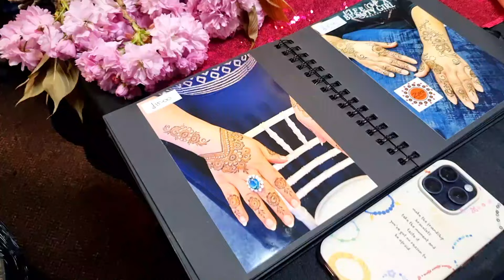ঈদের প্রস্তুতি || শেষ ইফতার || চাঁদ রাত ; Bangla Vlog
ঈদের আগের দিনের প্রস্তুতি বিলেতে মামা র বাসায়;কি কি রান্না করলো মামী;বিশাল আয়োজন || শেষ ইফতার ; চাঁদ রাতে কি কি করলাম 😊

দিবেন আপনাদের মাঝে ভিডিও গুলো পৌছাইতে 🤗

vlog
Bangladeshi usa Vlogger,eid recepies Bangladeshi, bengali mom daily vlog,bangladeshi Vlogger in kolkata,bangladeshi blogger in india,a day in my life bengali vlog.

family lifestyle vlog, my first vlog Bengali, evening snacks for family,bangladeshi vlogger in kolkata,Bangladeshi blogger in india,indian bangladeshi couple vlog
Cooking in bengali language,Bangladeshi blogger in uk,bangladeshi sylheti vlog uk,foreigner vlog in bangladesh

uk blogger ,  uk bangla vlog ,  uk travel vlog bangla ,  uk camping bangla vlog ,  uk shopping vlog bangla ,

eid shopping
eid
ramzan mubarak
Ramadan
Tasnim Taifa
bangladeshi mum UK
tawhid afridi
rafsan the chotobhai
ks kibria
faraby
Tasnim
Taifa
zannat brishti
bangladeshi shilpi
vlogger
 tina vlog
ms bean
blogger bangladesh
monira s world
mona's kitchen and vlog
shilpi blog
bangladesh blogger shilpi
বাংলাদেশি ব্লগার শিল্পী
m s family
ap vlogs
hasan vlog
md fizz
jiboner golpo
bangladeshi blogger
bangladeshi vlogger
bangladesh blogger
bangladeshi bloggers
bangladeshi vlogger nur
bangladesh bloger
bangladeshi vlog
bangladeshi blog
bangladesh vlogger
bangladeshi block
bangladeshi lifestyle vlog
bengali vlog
jf disha vlogs
zannat brishti
bengali youtuber
bangladeshi vlogger payal
vlogger payal
bengali blogger
bengali vlogs
bengali vlogger
bengali blog
bangla vlog
bangla blog
bangla blogger
bangla vlogger
lifestyle vlog
lifestyle blog
lifestyle blogger
lifestyle vlogger
family vlog
family blog
family blogger
family vlogger
family vlogs
daily vlog
daily blog
daily vlogs
daily vlogger
daily blogger
bd vlog
bd blogger
bd vlogger
bd blog
couple vlog
couple vlogs
couple blog
couple blogger
couple vlogger
new vlog
new vlogger
new block
block